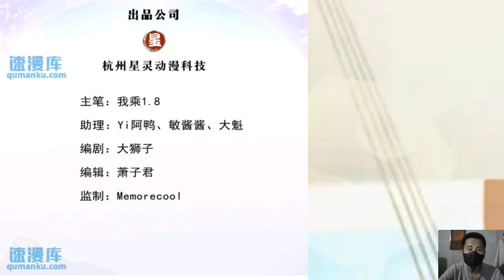I Can Have Infinite Epiphanies 106 English